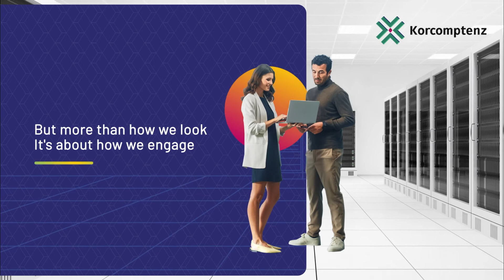Korcomptenz - Brand Refresh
At Korcomptenz, we are refreshing our brand with a new visual identity. However, our purpose remains the same - FocusOnYou. Maintaining a consistent purpose helps to retain the essence of our brand while giving it a fresh and updated look. The company's new logo is a representation of its dedication to delving deep into its core competencies and communicating its commitment to strengthening its services.

Korcomptenz is committed to providing high-quality technology solutions demonstrating its dedication to client's satisfaction and success and helping them achieve their goals. The launch of a new visual identity coupled with a renewed commitment is an exciting development for Korcomptenz. It signifies a fresh perspective and a forward-thinking approach to have a positive impact on the industry and contribute to a better future for all stakeholders involved.

See how Korcomptenz has evolved its identity to reflect our best capabilities and aspirations in an exciting step towards growth and reaching greater heights alongside our customers.
We encourage our community to explore the links below to learn more about how Microsoft Dynamics 365 can help you achieve your business goals and how Korcomptenz can help you gain more value from your technology investments.